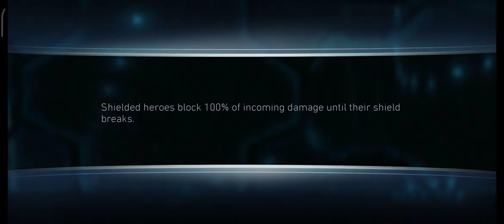Boss GORILLA GRODD 🦍 Solo Raid ☠️3 attempts 🔥 InJustice 2 Mobile Android